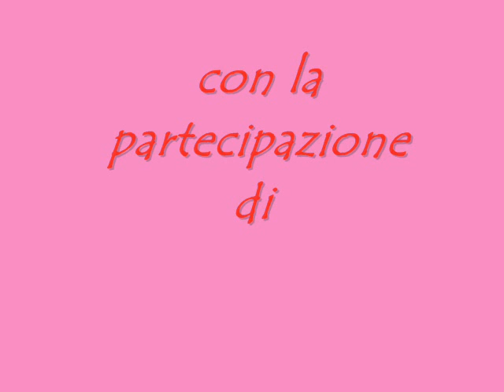ryan & marissa - forever young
ryan e marissa..the best video